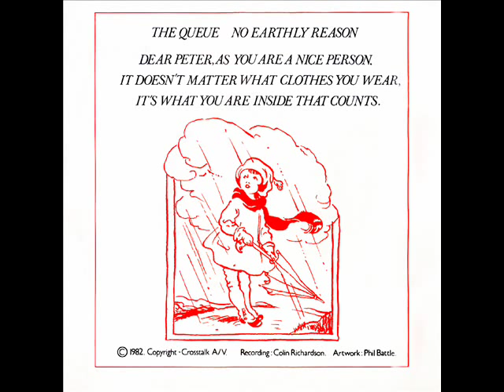Crosstalk A\V - Dear Peter, as you are a nice person...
Crosstalk A/V - Dear Peter, as you are a nice person, it doesn't matter what clothes you wear, it's what you are inside that counts.

Pictures:
scan.net.au/scan/journal/print.php?journal_id=67&j_id=6.